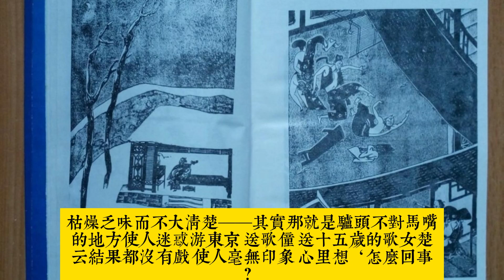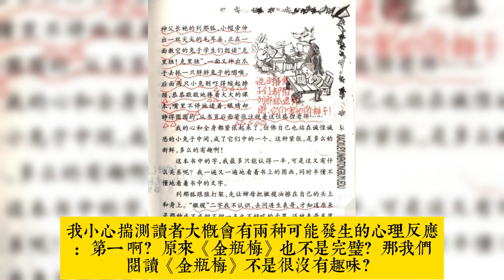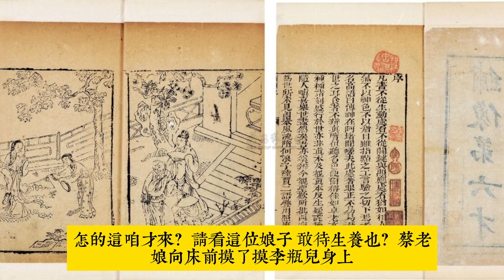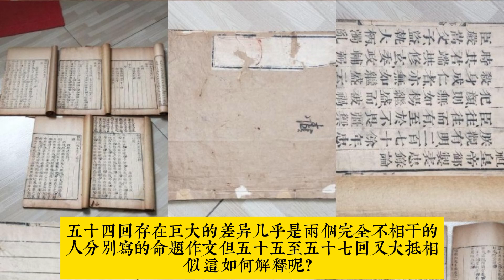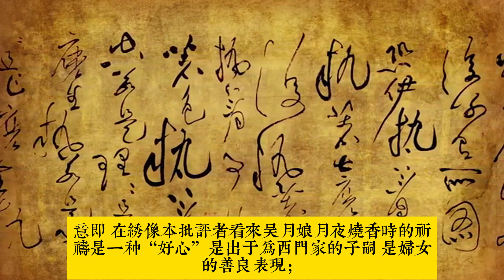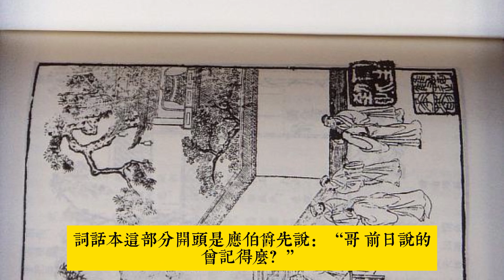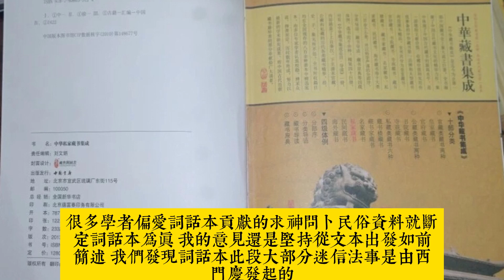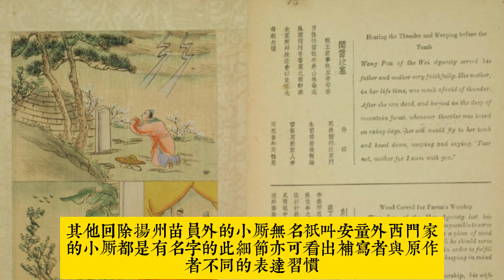《金瓶梅》如是讀 第五十三回